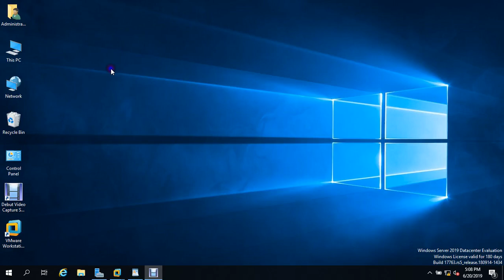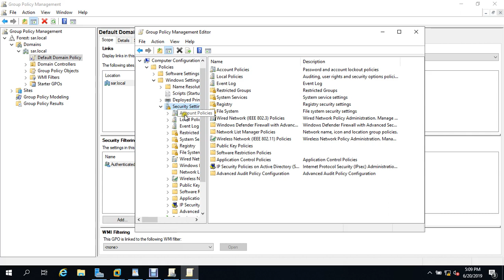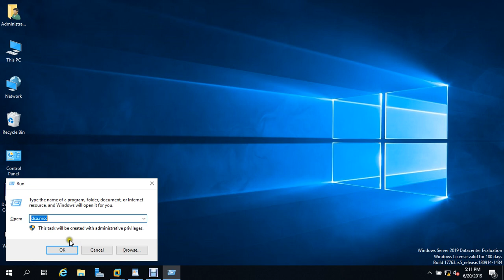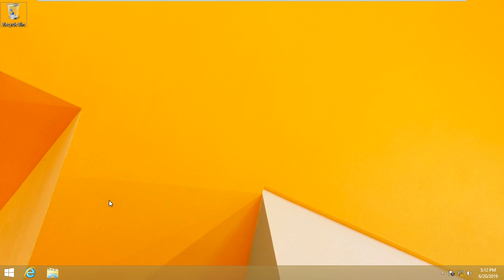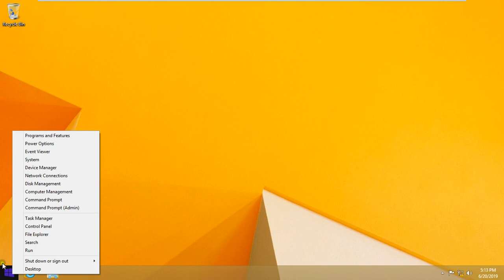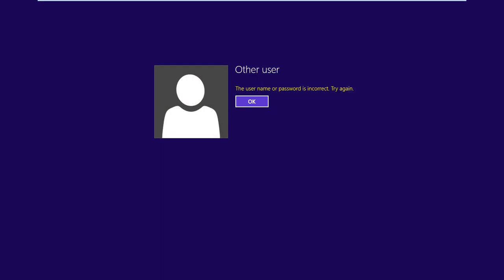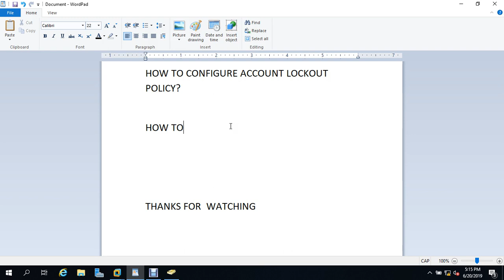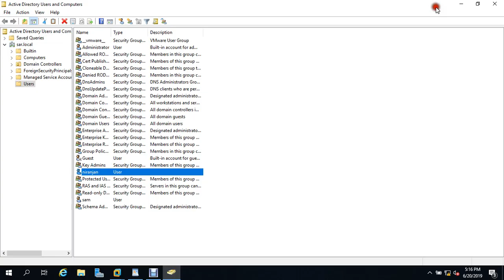How to configure account lockout policy and how to unlock user account in Server 2019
Account lockout policy
User Unlock in Server 2019
Account lockout policy Through GPO